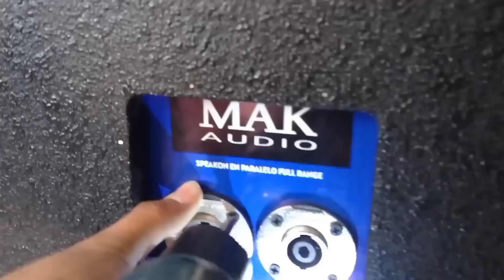Fabricación de subwoofer doble 15 pulgadas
Medidas que usamos para fabricar subwoofer doble de 15 pulgadas 600w